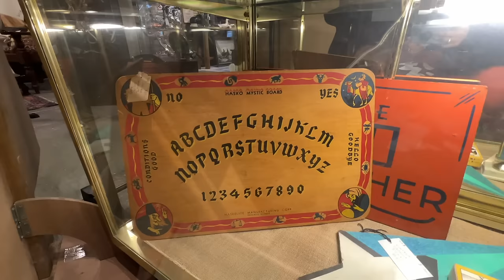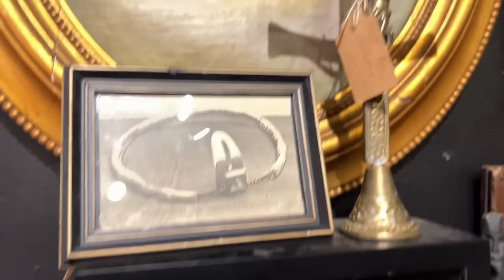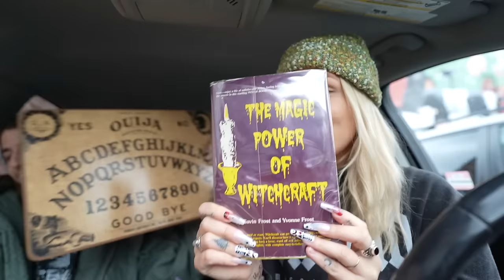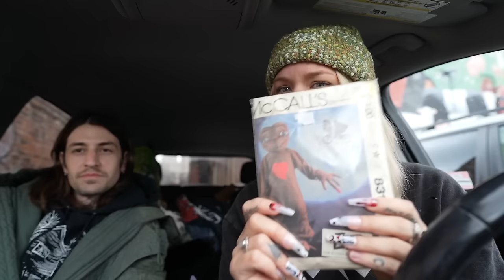DID SOMEONE CURSE US??? *OUIJA BOARDS, WITCHES & SALEM VLOG*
Kris Star heads up to Salem, Massachusetts to venture into witch city and what happens there makes her and Jeff feel like they were truly cursed. Regardless of the negative energy, the time spent was beautiful between Jeff and Kris. Watch along as they adventure through the beautiful town of Salem during Halloween weekend!